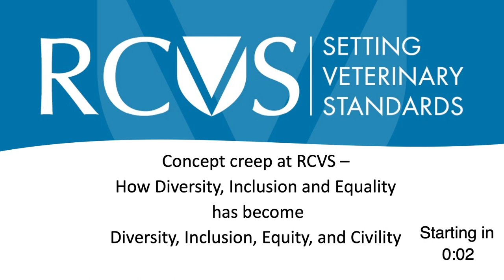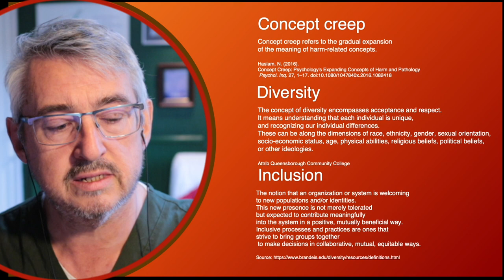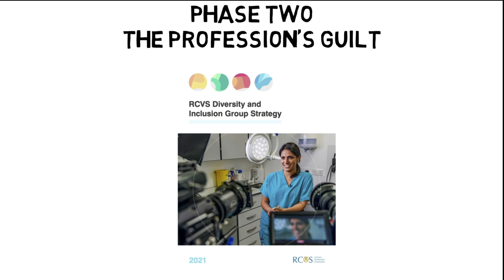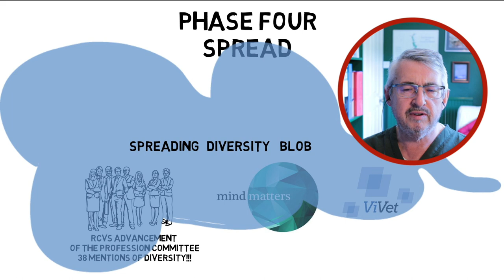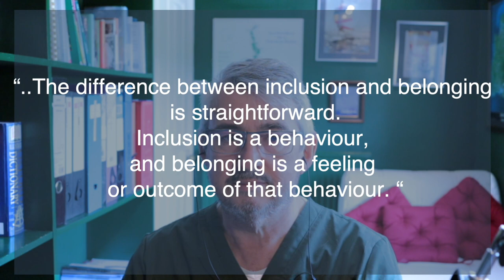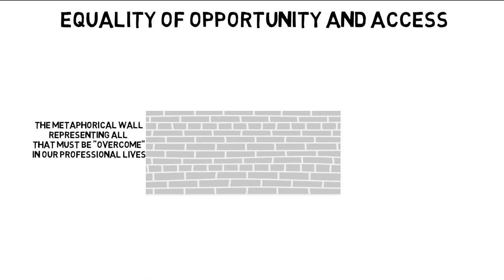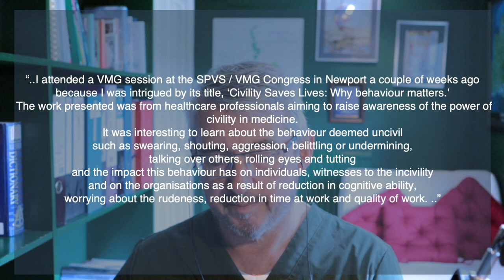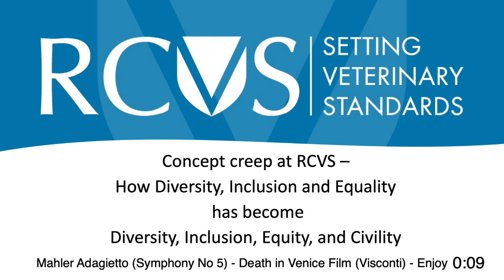RCVS - how Diversity, Inclusion and Equality became Diversity, Inclusion, Equity and Civility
Description

This video explains the creep in meaning and purpose of the political agenda prevailing at RCVS since 2017, through the most obvious manifestation of it as Diversity, inclusion and equality, which, in 2023 has become Diversity, Inclusion, Equity and Civility.

The intro and outro music is by Gustav Mahler, the Adagietto from his 5th Symphony, the music best remembered from the film score of Visconti’s Death in Venice. The link to the video is the reference in our introduction to a quote from Mahler about tradition.

A big thank you to the folks at the VSA for their contribution to the animations in the video.

Links to their You Tube playlists on the history, politics and people at RCVS and their views on Vet Futures are in the link section below. Please support these by taking a look and making comments. The same goes for our video content.

Links

Our Video on Disengagement of the Profession

Correction to video script, it is the Advancement of the Profession meeting in May 2021 not November 2021 where the references for diversity count are taken from

The APC meeting in Feb 2023 only has 20 for its diversity count!

ViVet Workforce summit videos